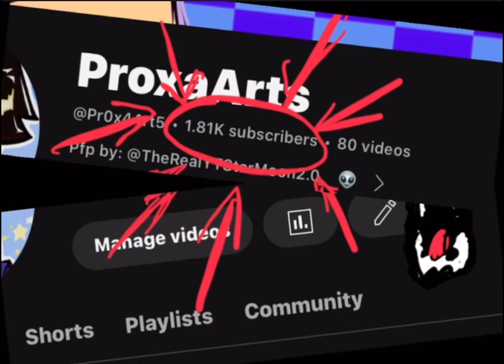1.8k special (really cool)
CapCut glitched at the end :_)